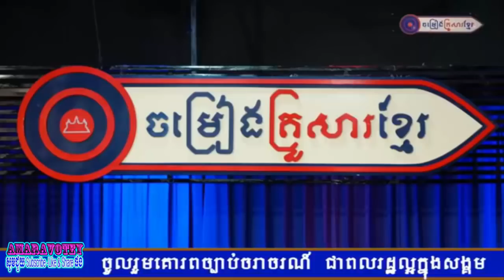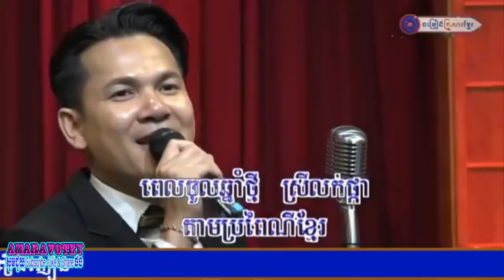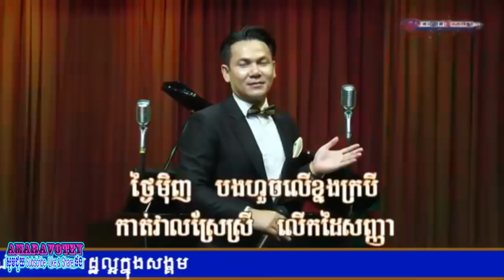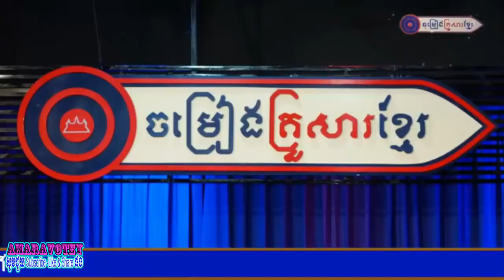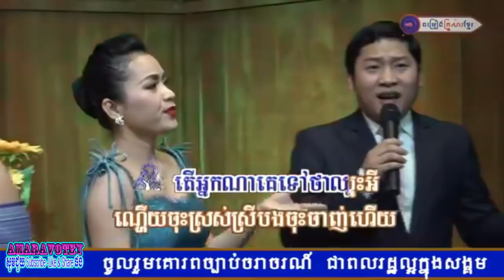មិនមែនលំៗយកតែលុយទេ - ខាត់ ជេម - khat jame - ចម្រៀងគ្រួសារខ្មែរ - Khmer family song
My Channel also upload: Pekmi comedy,Dream Come True,Hang Meas HDTV,khmer Tv,khmer movie,Khmer Concert,Khmer dhamma,Penh Chet Ort ,Khmer Children Comedy, Khmer Song and khmer original song.

▬▬▬▬▬▬▬▬▬▬▬For More▬▬▬▬▬▬▬▬▬▬▬

ព្រាប សុវត្ថិ - Preap Sovath

អ៊ុក សុវណ្ណារី VS លីន សោម៉ា

Peakmi khmer comdey

ឆាយ វីរះយុទ្ធ - Chhay virakyuth

Somnerch tam phum

ចាន់ វឌ្ឍនាកា Cambodia football

Reatrey KomSam

PNN The Prom Manh Show

The Voice Cambodia Thel Thai

Neay jerm (TOP 10) video

Pich sophea VS G-devith

Khmer Children Comedy

Ny rattana New song - នីរតនា

Sokea Comedy